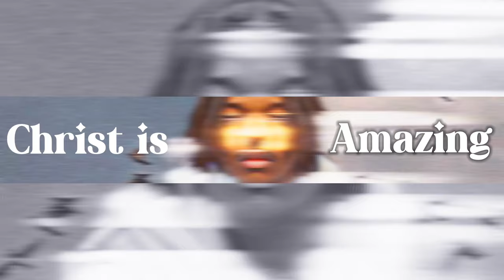DBZ BT3 Modded! | Kid trunks is actually CRACKED